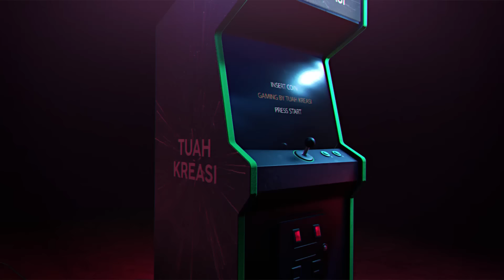TUAH GAMING - BUS LINTAS SUMATERA MASUK JURANG KARENA PRAZ!!